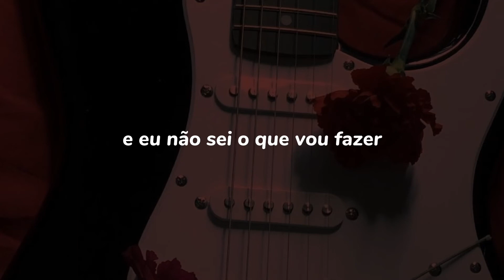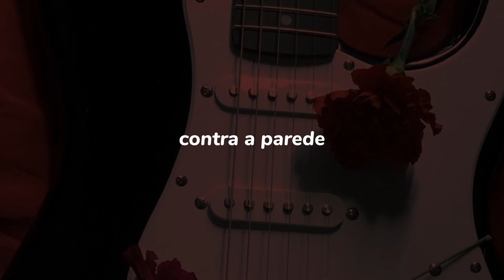CANCIÓN DE LA MUJER ASTUTA - Cazzu (tradução)